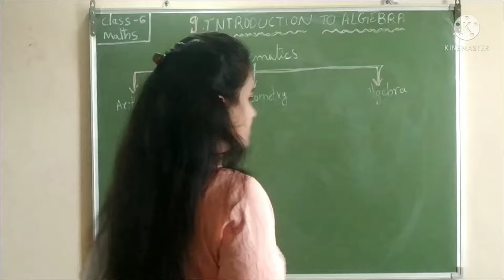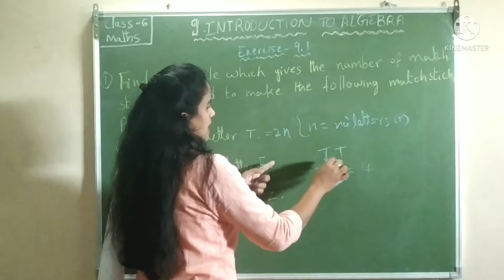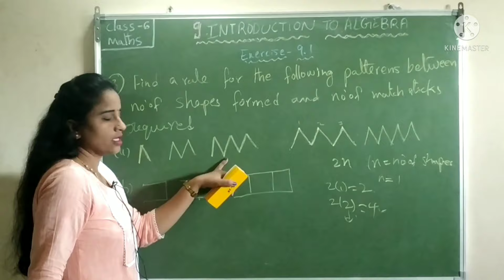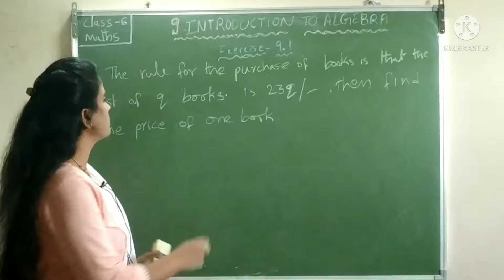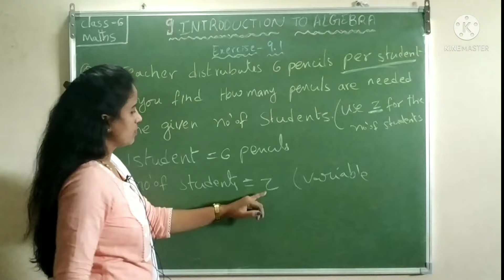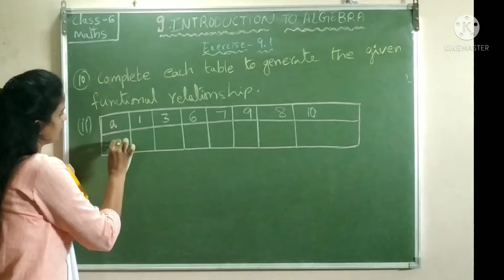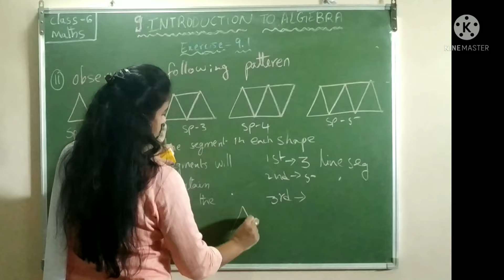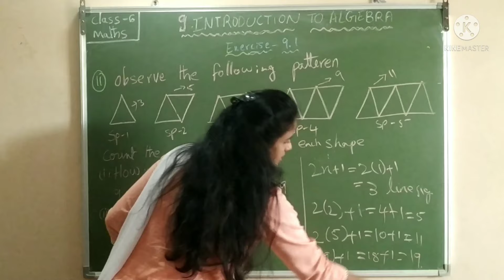Introduction to algebra/full exercise-9.1/class-vi, AP-Ts.easy maths by vijaya.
introduction to algebra/full exercise -9.1/class-vi, AP-TS.

in this video 👇
class-6
introduction to algebra
chapter-9
exercise-9.1
syllabus from ncert maths text book#
syllabus from Ap-Ts maths text book
children can understand introduction to algebra using this video easily.

easy maths by vijaya
algebraic equations
what is algebra
class-6, algebra
class 6
state syllabus